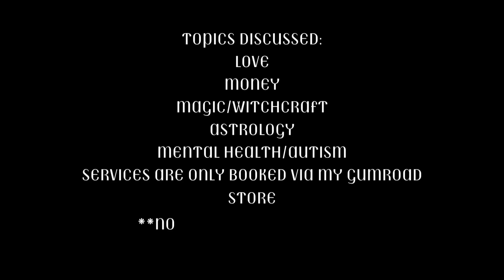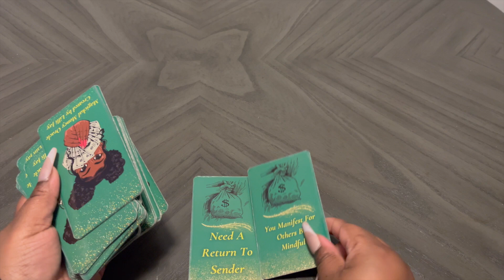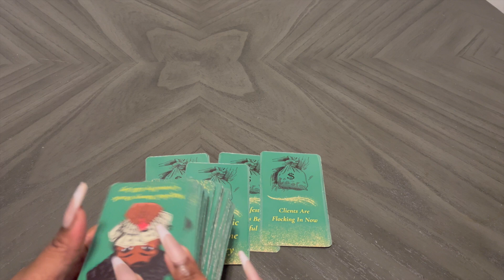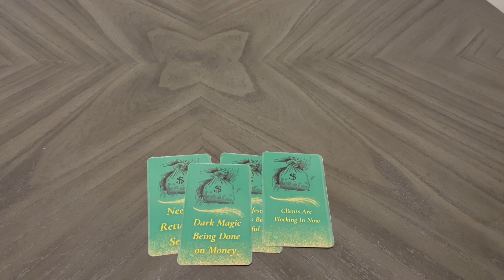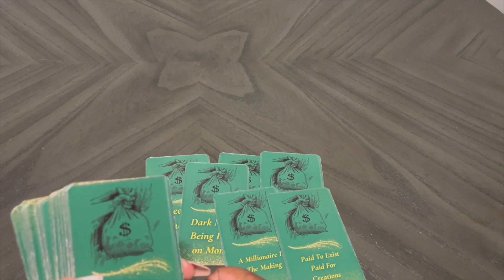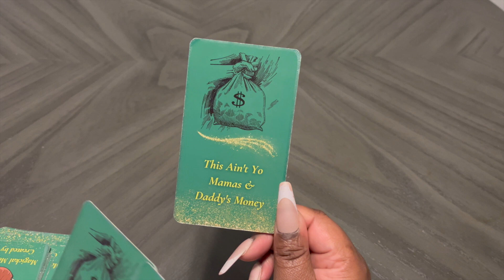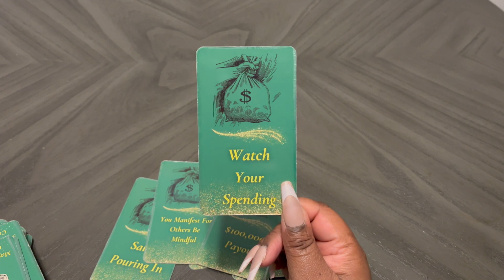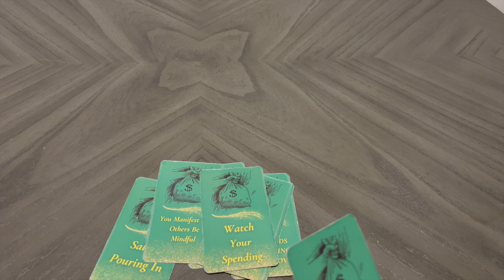GEMINI ♊️ NEXT 24 HOURS 💳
𝘾𝙤𝙪𝙥𝙡𝙚𝙨 𝙊𝙉𝙇𝙔 𝙡𝙤𝙫𝙚 𝙧𝙚𝙖𝙙𝙞𝙣𝙜𝙨 ♥️ 𝘄𝗮𝗿𝗿𝗶𝗼𝗿 𝘄𝗶𝘁𝗰𝗵 🧿 𝙂𝙀𝙉𝙀𝙍𝘼𝙏𝙄𝙊𝙉𝘼𝙇 𝙬𝙚𝙖𝙡𝙩𝙝 𝙘𝙝𝙖𝙨𝙚𝙧 💵💳

𝘐 𝘢𝘮 𝘤𝘢𝘭𝘭𝘦𝘥 𝘮𝘢𝘯𝘺 𝘯𝘢𝘮𝘦𝘴 𝘣𝘺 𝘵𝘩𝘦 𝘴𝘱𝘪𝘳𝘪𝘵𝘴 𝘺𝘦𝘵 𝘵𝘩𝘦 𝘰𝘯𝘭𝘺 𝘰𝘯𝘦 𝘪𝘮𝘱𝘰𝘳𝘵𝘢𝘯𝘵 𝘵𝘰 𝘮𝘦 𝘪𝘴 𝘳𝘪𝘷𝘦𝘳 𝘨𝘰𝘥𝘥𝘦𝘴𝘴...
𝘵𝘩𝘢𝘯𝘬 𝘺𝘰𝘶 𝘧𝘰𝘳 𝘣𝘦𝘪𝘯𝘨 𝘩𝘦𝘳𝘦 𝘤𝘰𝘯𝘯𝘦𝘤𝘵𝘪𝘯𝘨 𝘸𝘪𝘵𝘩 𝘮𝘦
𝘴𝘪𝘭𝘦𝘯𝘵 𝘴𝘵𝘳𝘶𝘨𝘨𝘭𝘦𝘴 𝘢𝘳𝘦 𝘵𝘩𝘦 𝘰𝘯𝘦𝘴 𝘵𝘩𝘢𝘵 𝘴𝘸𝘰𝘰𝘱 𝘶𝘴 𝘶𝘯𝘥𝘦𝘳 𝘵𝘩𝘦 𝘮𝘰𝘴𝘵
𝘮𝘢𝘺 𝘺𝘰𝘶 𝘤𝘰𝘯𝘵𝘪𝘯𝘶𝘦 𝘵𝘰 𝘧𝘪𝘯𝘥 𝘱𝘦𝘢𝘤𝘦 𝘸𝘪𝘵𝘩𝘪𝘯 𝘺𝘰𝘶𝘳 𝘴𝘰𝘶𝘭

𝘵𝘦𝘭𝘦𝘱𝘩𝘰𝘯𝘦

𝙛𝙞𝙧𝙨𝙩 𝙜𝙚𝙣𝙚𝙧𝙖𝙩𝙞𝙤𝙣 𝙘𝙤𝙡𝙡𝙚𝙜𝙚 𝙜𝙧𝙖𝙙𝙪𝙖𝙩𝙚
𝙤𝙗𝙨𝙚𝙨𝙨𝙚𝙙 𝙬𝙞𝙩𝙝 𝙢𝙞𝙣𝙙 𝙢𝙚𝙙𝙞𝙘𝙞𝙣𝙚
𝙬𝙚𝙡𝙘𝙤𝙢𝙚 𝙩𝙤 𝙢𝙮 𝙤𝙘𝙘𝙪𝙡𝙩 𝙖𝙪𝙙𝙞𝙤 𝙙𝙞𝙖𝙧𝙞𝙚𝙨.

𝙏𝙧𝙤𝙥𝙞𝙘𝙖𝙡: 𝙂𝙚𝙢𝙞𝙣𝙞 ☀️ 𝙂𝙚𝙢𝙞𝙣𝙞 ☝🏾
𝘿𝙧𝙖𝙘𝙤𝙣𝙞𝙘: 𝘾𝙖𝙣𝙘𝙚𝙧 ☀️ 𝘾𝙖𝙣𝙘𝙚𝙧 ☝🏾

𝘈𝘭𝘭 𝘥𝘰𝘯𝘢𝘵𝘪𝘰𝘯𝘴 & 𝘵𝘪𝘱𝘴 𝘢𝘳𝘦 𝘵𝘰 𝘩𝘦𝘭𝘱 𝘧𝘶𝘳𝘵𝘩𝘦𝘳 𝘮𝘺 𝘬𝘯𝘰𝘸𝘭𝘦𝘥𝘨𝘦 𝘣𝘢𝘴𝘦 𝘵𝘩𝘢𝘯𝘬 𝘺𝘰𝘶
🫙 𝘌𝘯𝘦𝘳𝘨𝘺 𝘌𝘹𝘤𝘩𝘢𝘯𝘨𝘦 🫙

𝙖𝙡𝙡 𝙨𝙘𝙚𝙣𝙖𝙧𝙞𝙤𝙨 𝙙𝙞𝙨𝙘𝙪𝙨𝙨𝙚𝙙 𝙖𝙧𝙚 𝙩𝙝𝙖𝙩 𝙤𝙛 𝙥𝙚𝙧𝙨𝙤𝙣𝙖𝙡 𝙚𝙣𝙩𝙚𝙧𝙩𝙖𝙞𝙣𝙢𝙚𝙣𝙩 𝙤𝙥𝙞𝙣𝙞𝙤𝙣